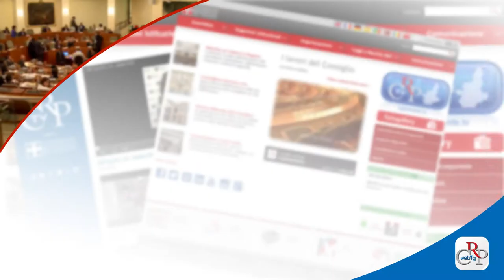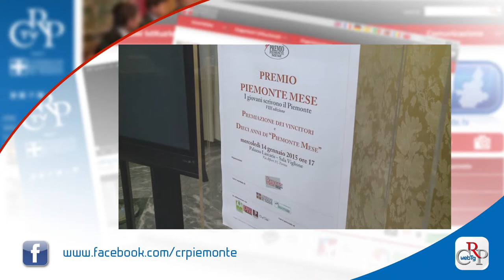webtg 02 del 16 gennaio 2015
L’attività del Consiglio regionale è ripresa, dopo la pausa natalizia, con l’esame del provvedimento per la riqualificazione della spesa dell’ente. Il 13 gennaio sono stati discussi e approvati i primi nove articoli.

L’Assemblea ha poi approvato tre documenti, rispettivamente per la chiusura del Cie di Torino, a sostegno dell’attività lavorativa dei detenuti nelle mense carcerarie, e, l’ultimo, di condanna della manifestazione No Tav dello scorso 6 gennaio.

Si è riunito il Cal, Consiglio delle Autonomie Locali, che ha dato parere favorevole al regolamento per il versamento dell’annualità 2014 del canone di concessione delle acque minerali. Nella prossima seduta inizierà l’esame su bilancio, finanziaria e regolamento cimiteri.

È stato firmato il protocollo d’intesa per l’accesso radiofonico e televisivo tra Corecom e Rai Piemonte. Gruppi, enti, associazioni, potranno produrre, anche con l’aiuto gratuito della Rai, trasmissioni di 5 minuti, poi trasmesse sulle frequenze piemontesi.

Premiati a Palazzo Lascaris i giovani giornalisti vincitori dell'ottava edizione di Piemonte Mese. L’edizione di quest’anno ha contato la partecipazione di 149 articoli, con autori provenienti da diverse regioni italiane.

Ventisette pietre d’inciampo a Torino. Collocate dall'artista Gunter Demnig in memoria delle vittime del nazismo. Anche il Consiglio regionale era presente alla cinquantamillesima installazione in memoria di Eleonora Levi, in Corso Massimo d’Azeglio.

Prosegue “Collezioni minime a Palazzo Lascaris, in collaborazione con il Museo regionale di scienze naturali. Alcuni esemplari di ammoniti fossili risalenti a circa 170milioni di anni fa sono visibili in due vetrine nell'atrio del Palazzo, dal lunedì al venerdì, dalle 10 alle 18.